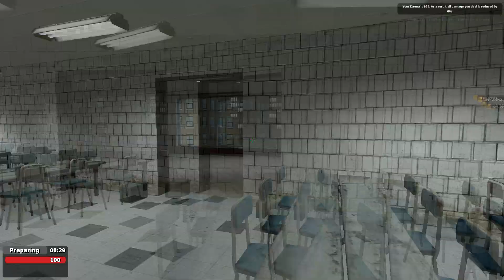Trouble in Terrorist Town Deutsch #191 - Achtung Superdicso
Let´s Play Gary´s Mod Trouble in Terrorist Town German Deutsch